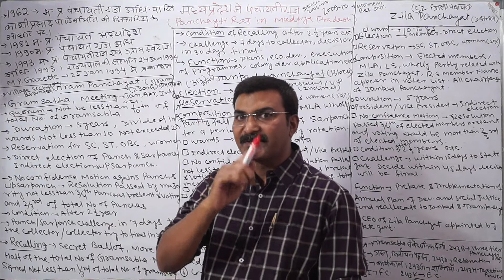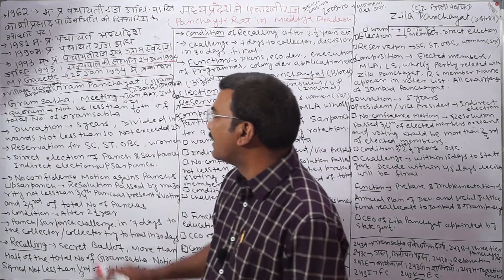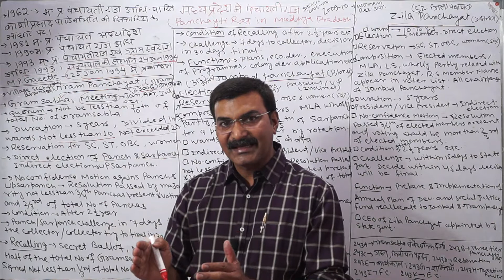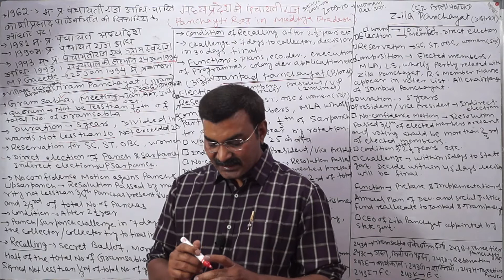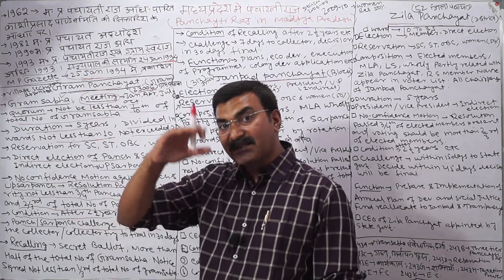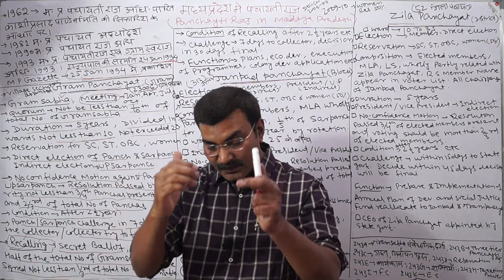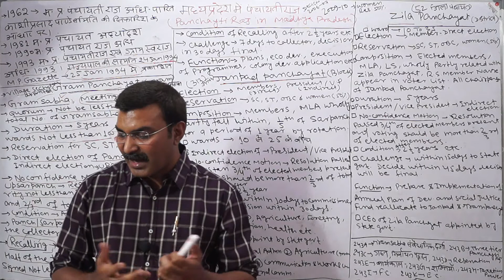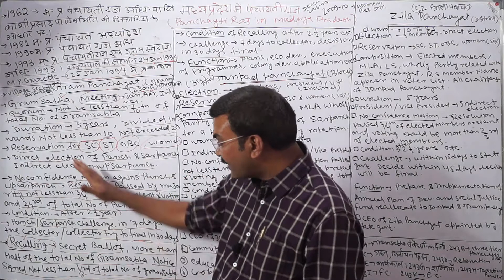Panchayati Raj in MP | मध्य प्रदेश में पंचायती राज | Part -1 | Gram Panchayat | Gram Sabha | MPPSC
This video explains in detail about the Panchayati Raj system in M.P which is very important for MPPSC & other competitive exams in which MPGK is required.